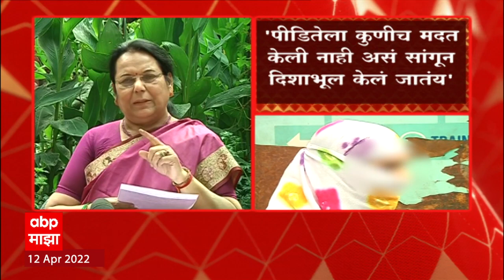Pune Nilam Gore Full press conference